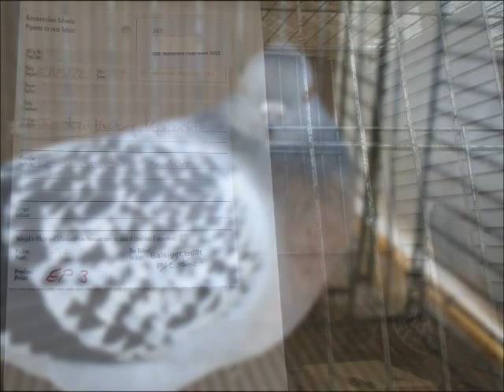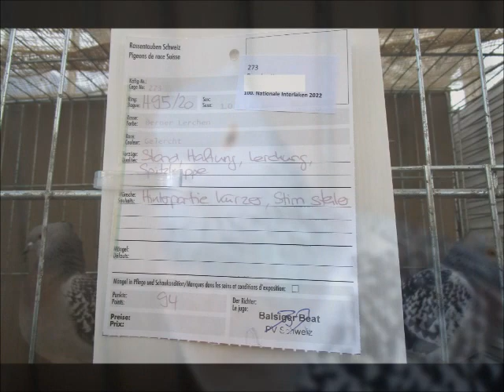Berne Lark, 100th Swiss Pigeon Show 2022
Berner Lerche, Berne Lark, Alouette Bernois, Allodola Bernese, Alondra de Berna,  Berner Leeuwerik.
100. Schweizerische Taubenausstellung am 26. u. 27. November 2022, 3800 Interlaken, Schweiz.
100th Swiss Pigeon Show on November 26th and 27th, 2022, 3800 Interlaken, Switzerland.
100ème Swiss Pigeon Show les 26 et 27 novembre 2022, 3800 Interlaken, Suisse.
100° Mostra dei piccioni svizzeri il 26 e 27 novembre 2022, 3800 Interlaken, Svizzera.
Exposición número 100 de palomas suizas los días 26 y 27 de noviembre de 2022, 3800 Interlaken, Suiza.
100e Zwitserse duivenshow op 26 en 27 november 2022, 3800 Interlaken, Zwitserland.